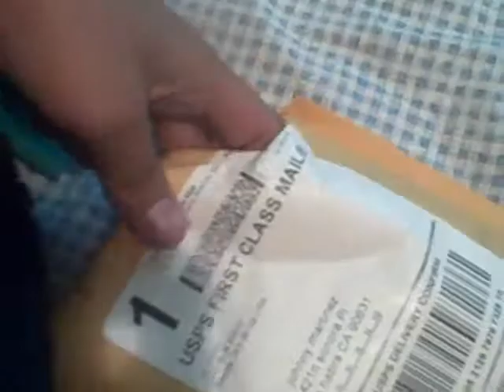Art Primo Shipment SMALL